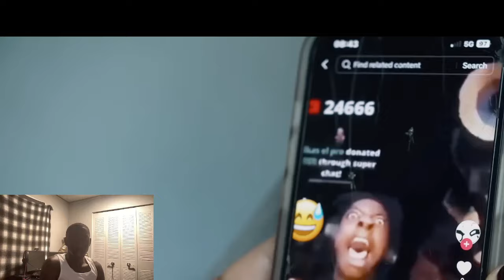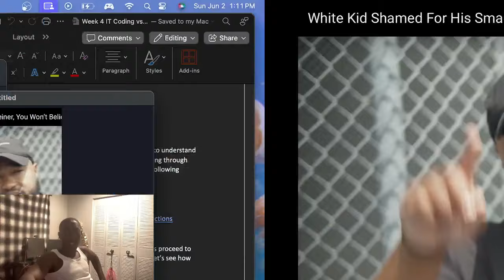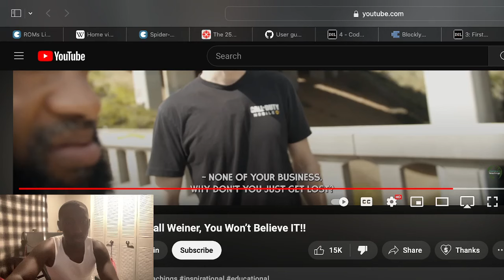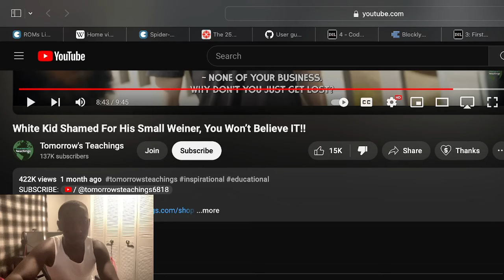White kid shamed for having a small Wee wee!! What in the world am I watching!!